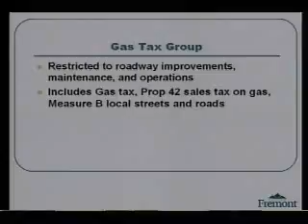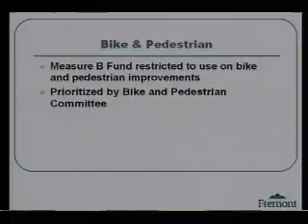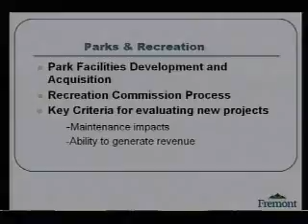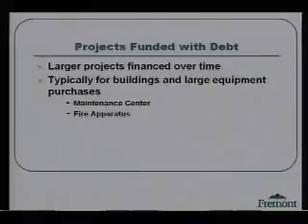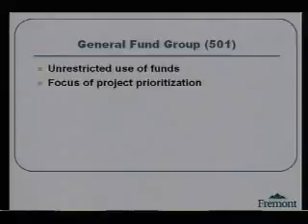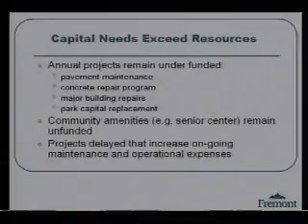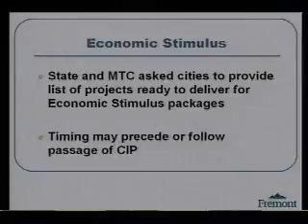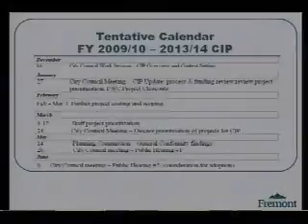12/16/2008 Fremont City Council Meeting - Budget Update, 7 of 9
12/16/2008 Fremont City Council Meeting - Budget Update, 7 of 9